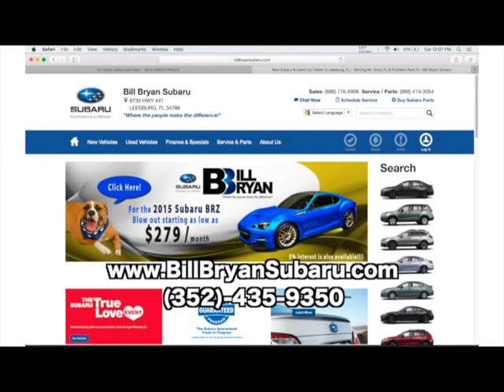3450 Bill Bryan Spot SD